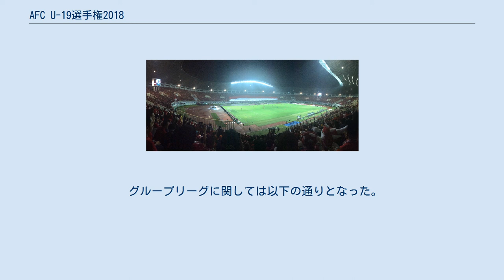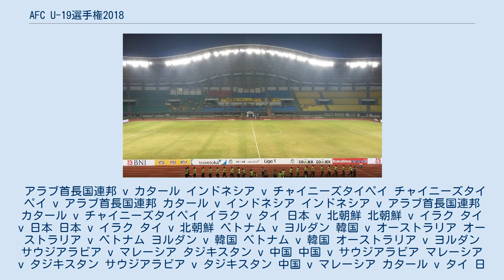AFC U-19選手権2018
AFC_U-19選手権
AFC U-19選手権2018（インドネシア語:2018 Kejuaraan AFC U-19）は、2018年にインドネシアで開催されたの第40回目のAFC U-19選手権である。
10月18日から11月4日にかけてされた、本大会の上位4チームには2019 FIFA U-20ワールドカップの出場権が与えられた。
サウジアラビアが13大会ぶり3回目の優勝を果たした。
 試合はジャワ島の3つの会場で行われる。
 組み合わせ抽選会は、2018年5月18日にジャカルタで行われた。
ポット分けに関しては以下の通りとなった。
 キックオフ時間は現地時間 (UTC+7) による。
 グループリーグに関しては以下の通りとなった。